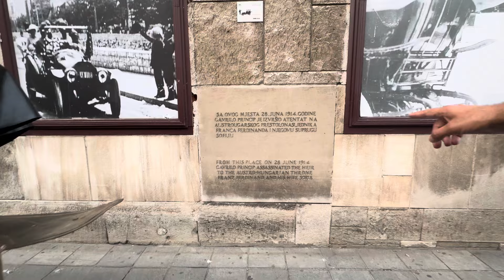This is what started World War 1